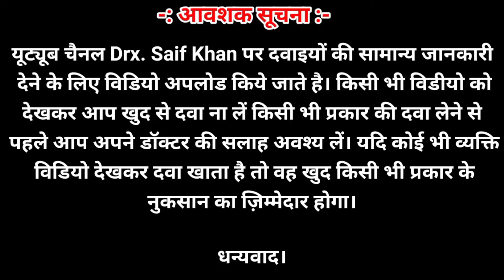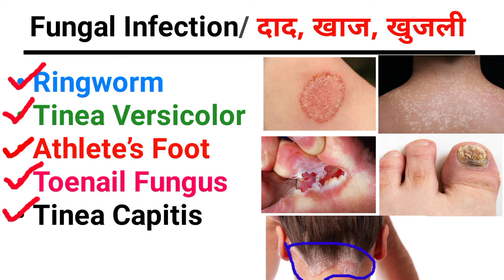Fungal infection Treatment in Hindi। ling me infection । ling infection । Penis me infection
More Queries -
fungal infection
yeast infection
fungal infection treatment
fungal infections
fungal infection in private parts
fungal infection on scalp hair loss treatment
fungal infection cream
vaginal infection
fungal skin infection
vaginal fungal infection
vaginal yeast infection
infection
yeast infection causes
black fungal infection
fungal infection types
fungal eye infection
fungal infection of feet
fungal infection ka ilaj
fungal infection on scalp
ling me infection
ling infection
Penis me infection
ling me gandgi
ling me gandgi kaise saaf kare
penis infection medicine
ling me badbu aane ka karan
ling par infection